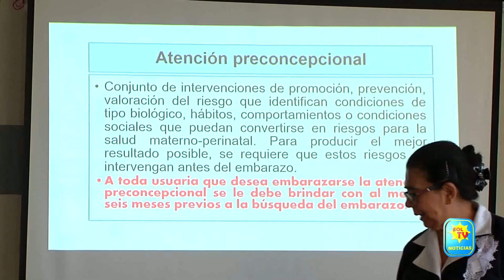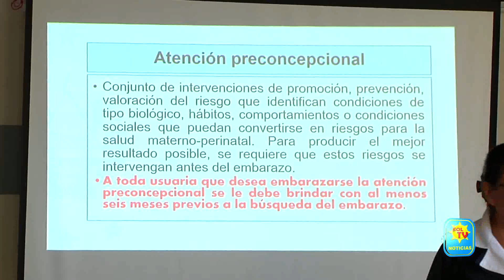ENFERMEROS DE SERVICIO SOCIAL RECIBEN CURSO DE INDUCCION POR SIBASI